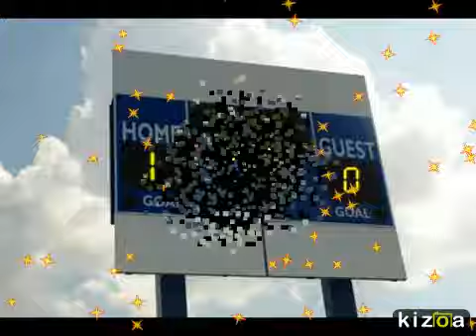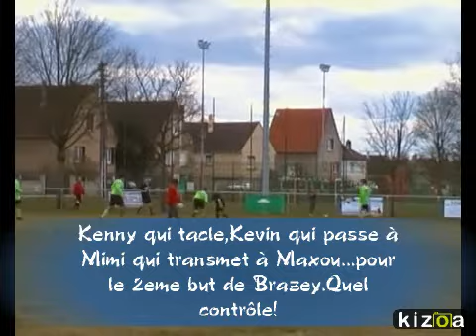Montage Photo Kizoa: Foot Brazey contre Til Chatel 15 fevrier 2015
Match de championnat de Football Seniors de 2eme division entre Brazey-en-plaine(2eme) et TIL-Chatel(8eme).

Victoire méritée de Brazey 2-0(but d'Eli et Maxou) et 2eme place confortée derriere Fauvernay.